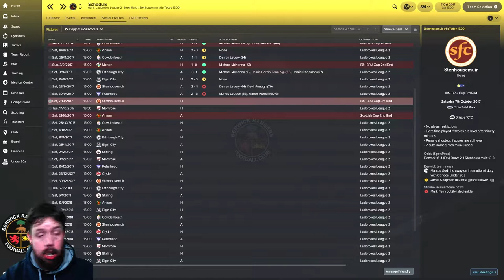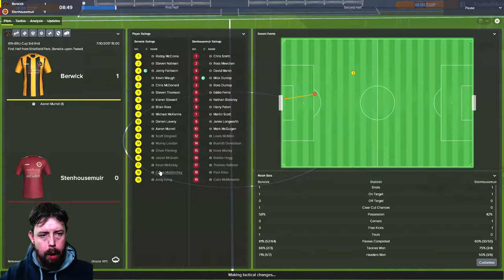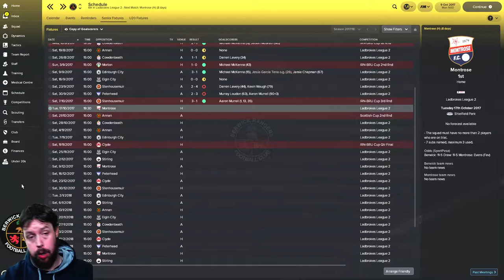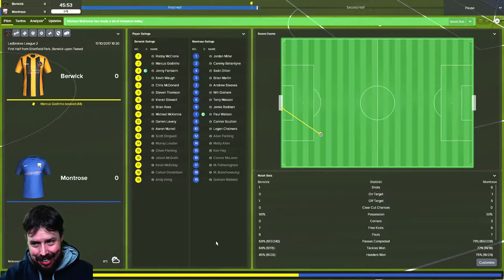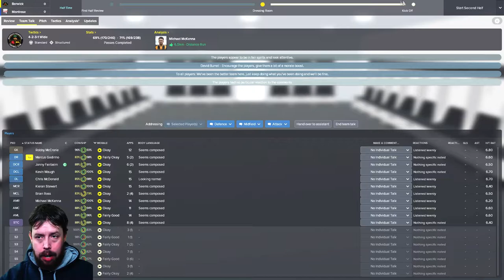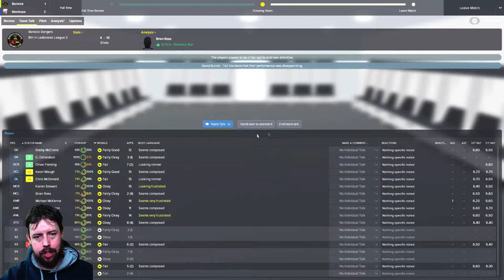FM18 Berwick Rangers - Season 1 - Episode 3 - STENHOUSEMUIR FC ( IRN-BRU CUP 3RD RND) & MONTROSE FC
Welcome to season one of my Football Manager 2018 series ! Where this one will lead right through until the end of FM18 itself ! (Exciting!)

In this Episode - Berwick Rangers are in cup action, as they face Stenhousemuir in the 3rd Round of the IRN-BRU Cup at Shielfield Park.A chance to progress to the Quarter-Final! Later on, it's a tricky home fixture for the borderers as they take on, top of the table, Montrose in the Ladbrokes League 2 !

NOTE - Apologies for slight audio issues and of course... the damn chair sound, thankfully it doesn't dominate the video!

Warning - Contains some swearing! (Sometimes!)

FM18 Graphics -

Be sure to check out Series Three of my FM18 NUFC Journey below !